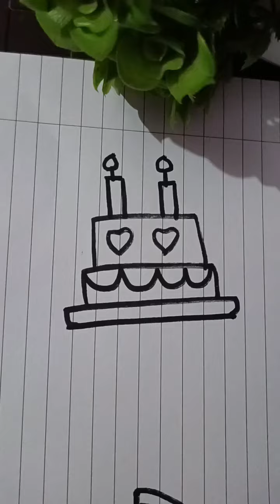How to draw Birthday cake 🎂 drawing